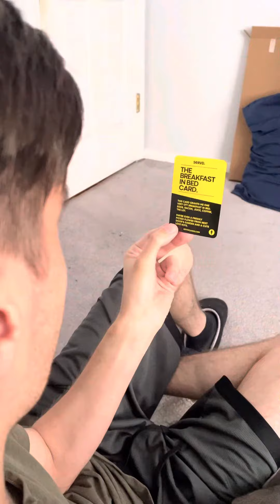SERVD. Breakfast in Bed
@servdcards  time to play again!